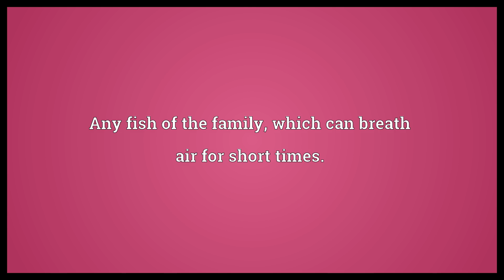Airbreathing catfish Meaning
Video shows what airbreathing catfish means. Any fish of the family, which can breath air for short times..  Airbreathing catfish Meaning. How to pronounce, definition audio dictionary. How to say airbreathing catfish. Powered by MaryTTS, Wiktionary